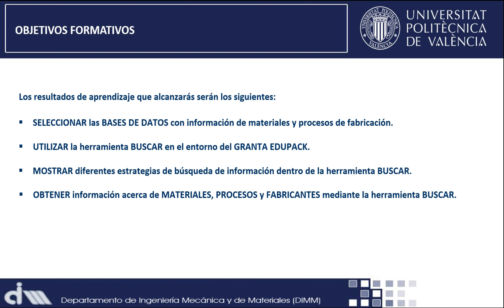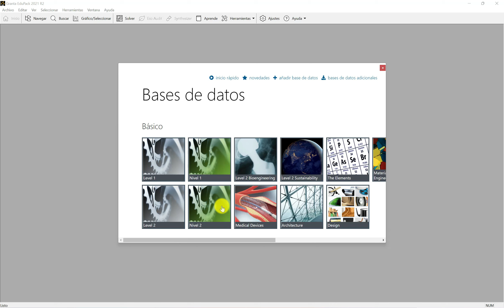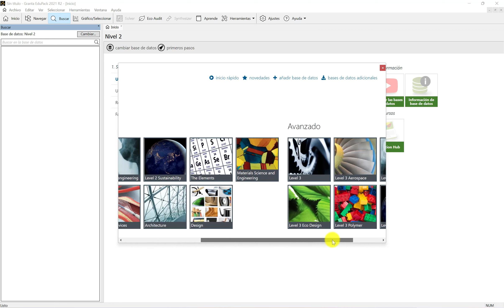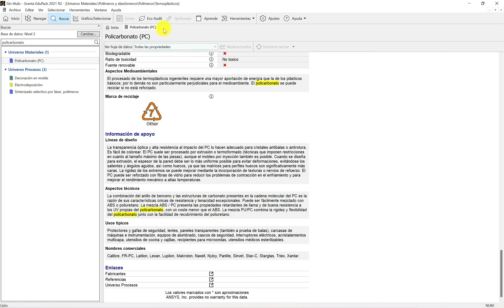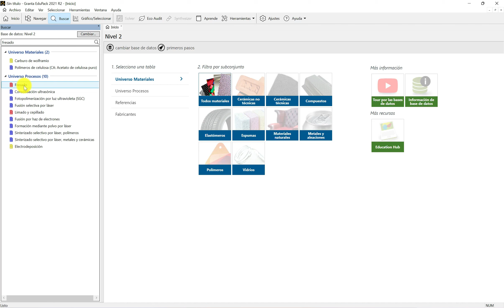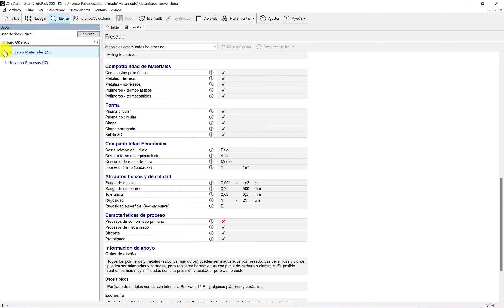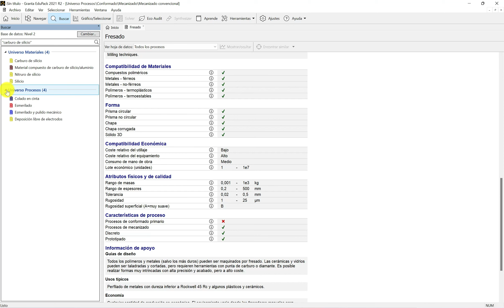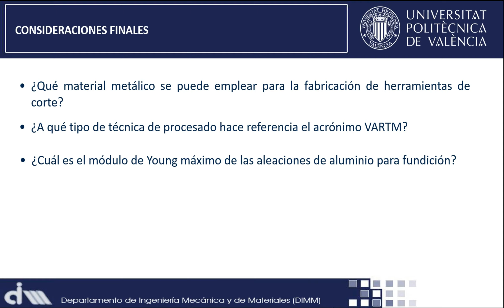Herramienta buscar del programa Granta Edupack| UPV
Título: Herramienta buscar del programa Granta Edupack

Descripción: García García, Daniel; Montañés Muñoz, Néstor; Ivorra Martínez, Juan; Gómez Caturla, Jaume; Tejada Oliveros, Ramón;

En el presente screencast podrás trabajar con una de las herramientas que ofrece el software Granta Edupack. Concretamente, trabajarás con la herramienta buscar, la cual permite buscar información entre los archivos incluidos en las bases de datos del programa a través de una búsqueda de texto.

Autor/a: García García Daniel